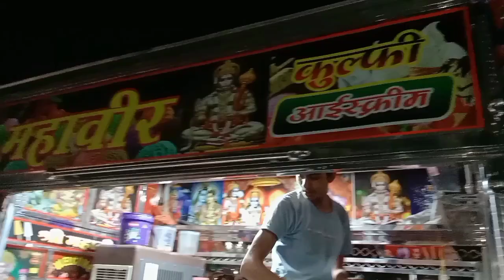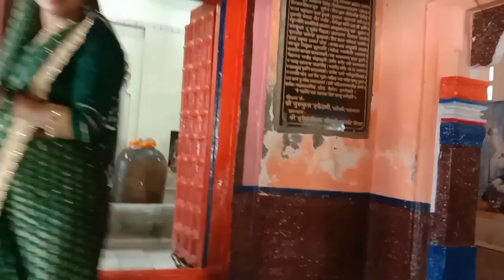पेट्रोल खतम हो गया 😥🚩सावन का पहला सोमवार बनारस || banarsi gang 😍|| हर हर महादेव 🙏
सावन का पहला सोमवार बनारस🚩|| हर हर महादेव 🚩|| banarsi gang 😍